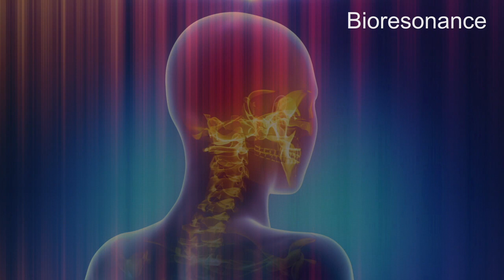Eye Bags - Dark Circles - RIFE Frequencies Treatment - Energy & Quantum Medicine with Bioresonance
Often accompanied by bags, Dark circles under your eyes happen when the skin beneath both eyes appears darkened. It's different from bruising around one eye from an injury or redness and swelling in one eye caused by an infection. Dark circles under the eyes are not necessarily a sign of tiredness, but stress and fatigue seem to worsen the facial appearance of many people, including their tendency to develop dark circles.

10 mn Specifics Rife Frequencies + 5 mn Aura, Chakra, Meridians harmonizing + 30s of 528hz

Français

10 mn Fréquences Rife spécifiques + 5 mn Harmonisation de l'Aura, Chakra, Meridiens + 30 secondes de la fréquence 528hz (amour)

Español

Para más información :
La investigación del Dr. Royal RIFE